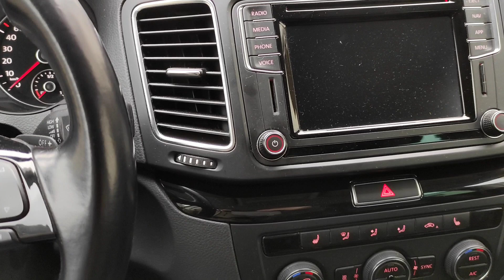Taxiunternehmen gründen 🚕 persönliche Erfahrungen ☝️🤔